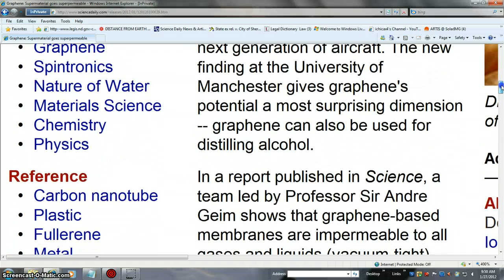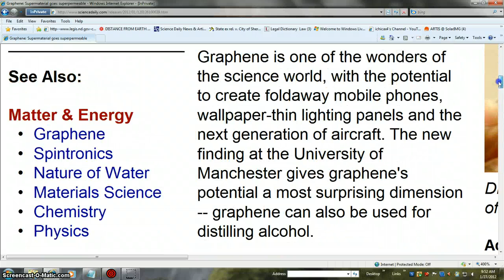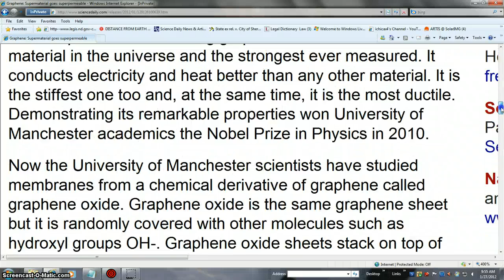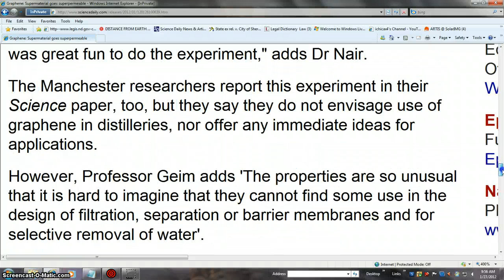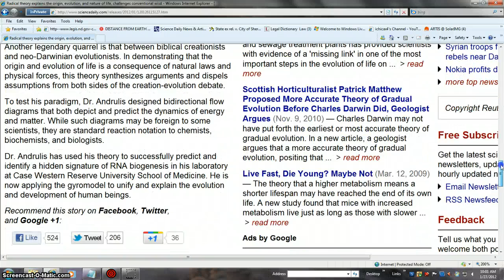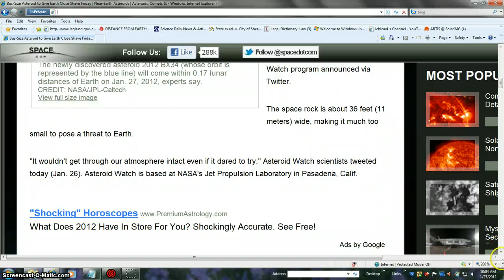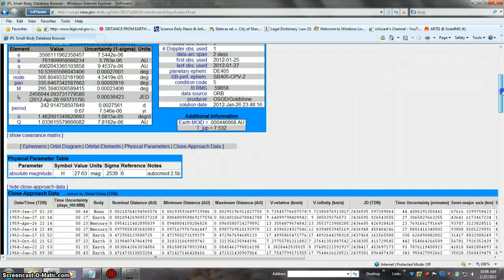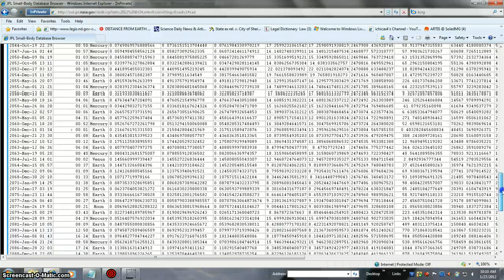MY ASS NEWFOUND BEANOBLACK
" RATED R" PULL SHOW MORE TAB MORE SPACE FACTS RAW DATA I BELEIVE IN G.O.D. = G.O.D.= *ILL A COMMIE DAILY = I NEED A DRINK OF POTATOES = LOFL MANKIND IS A LAUGHING STALK = JACK AND THE BEANSTOCK=THATS HOW WE GOT TO THE MOON A LONG LONG  LONG TIME AGO = N.A.S.A. MEANS A LOT MORE THEN YOU THINK = CODE WORD LATELY NASA = LIE OR LYE'S